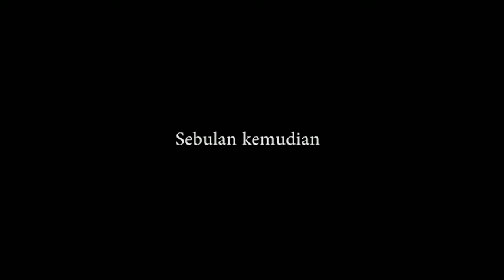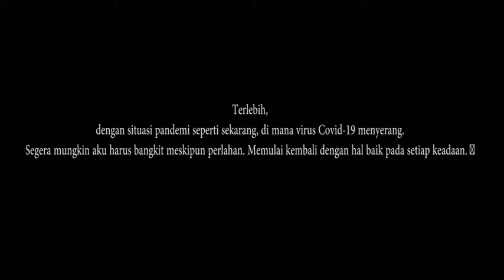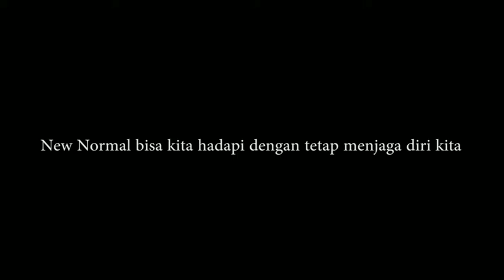Video layanan masyarakat PBSI 19 A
Hidup sehat di masa pandemi

Video layanan masyarakat presented by PBSI 19 A. 📽🎬

Di masa pandemi ini kita harus sering menjaga kesehatan pada diri kita sendiri, karena kita lebih rentan terkena virus ataupun penyakit² berbahaya, maka dari itu kita terapkan pola hidup sehat pada diri kita sendiri karena dapat memberi manfaat bagi diri kita.

🖍 Ingat pesan Ibu yo Gais,
1. Memakai masker
2. Menjaga jarak
3. Mencuci tangan dengan sabun

Semoga video singkat yang kami buat ini dapat bermanfaat bagi kita semua.